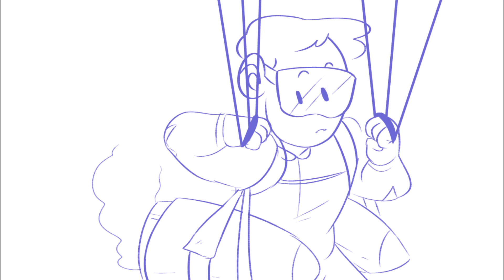Rhett's Pilot Link Dream [Fanimation]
in which link becomes a castle

this was literally made entirely in windows movie maker in one 15 hour sitting followed by another 3 hours after falling asleep.

hope you enjoyed! because my hand hurts haha